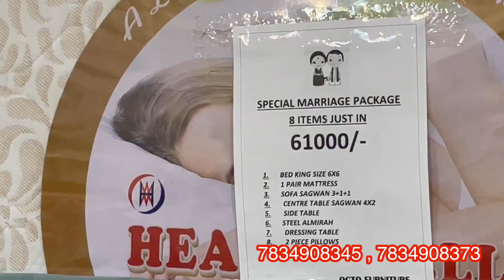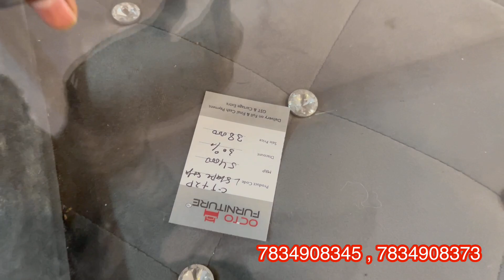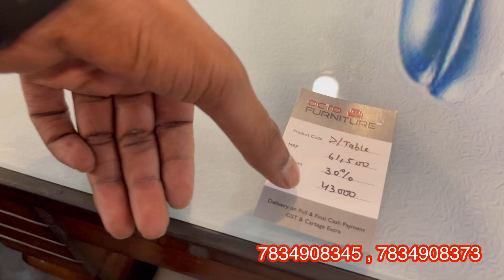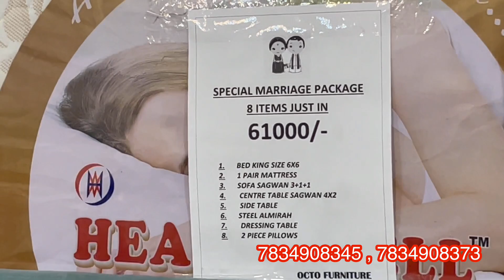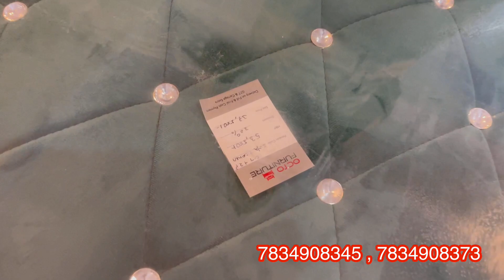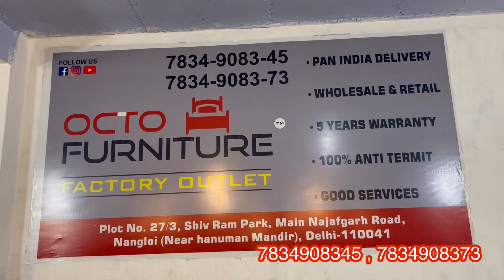Furniture Factory Outlet, फ़ैक्टरी क़ीमत पर Emi पे ख़रीदे, दिवाली की भारी छूट के साथ 🪔 🪔 🔥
For any query or doubt.

सबसे सस्ता फर्नीचर | CHEAPEST Luxury FURNITURE MARKET In DELHI (SOFA, BED, ALMIRA, DRESSING )

Octo Furniture

Plot No . 27/3, Main Najafgarh Road, near Hanuman Mandir, Sihvram Park, Nangloi, Delhi, 110041

My Gear :-

अपने शॉप की वीडियो बनवाने के लिए ई मेल करें, कांटेक्ट नंबर के साथ:-

Cheapest furniture market in Delhi | सबसे सस्ती फर्नीचर | घर बैठे फर्नीचर मंगाए | Nikhil Bhagat

All furniture
Office furnuture
Sabse sasti furniture Market
Bharat Furniture
Nsk Safe company
Brothers furniture
sagwan bed
king size bed
corner table
Wooden Mandir
6 by 6 bed